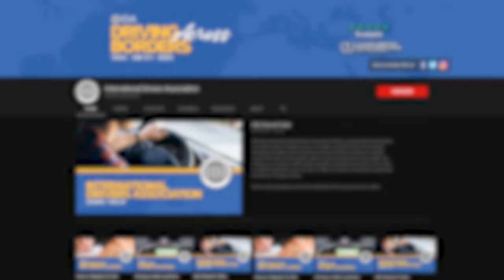IDA Channel Trailer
⬆️ Get Your IDP Now ⬆️

It is our mission at IDA to equip every driver with crucial information to drive safely in a foreign country. Whether you are on a business trip, family vacation, or are an International student settling down in a new country- you’ve come to the right place. We are avid travelers ourselves and know how frustrating it is to learn all the driving rules in a new country. So we have put together comprehensive driving guide videos that tackle everything you need to know when driving in a foreign country.

We answer questions like: do you need an international drivers permit? How about renting a car? What are some must-know driving rules? What fines should you be aware of? What should you if you are involved in an accident? What emergency numbers do you need to remember?

We are constantly adding videos to our collection so let let us know which country you'd like us to feature in the comments below.